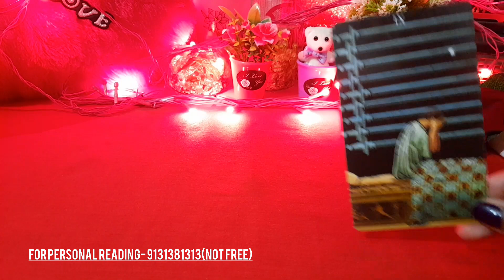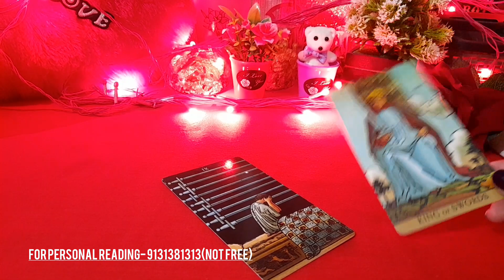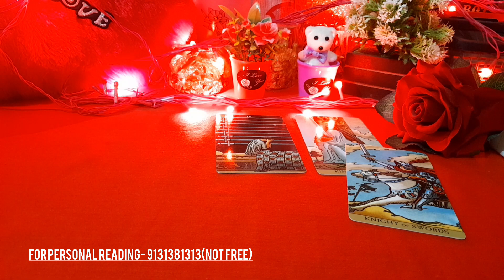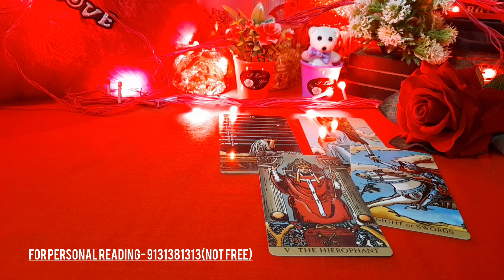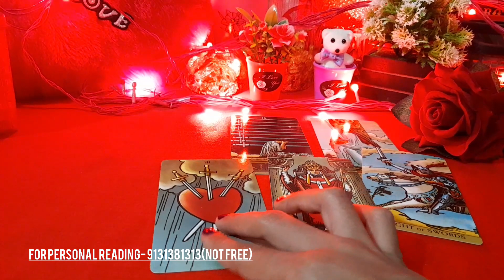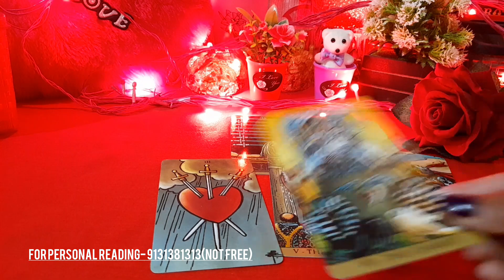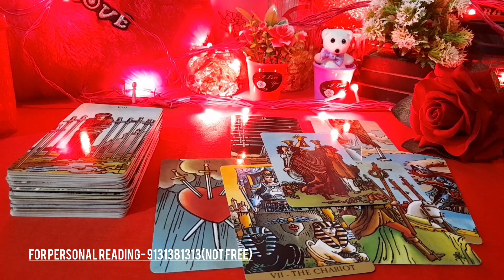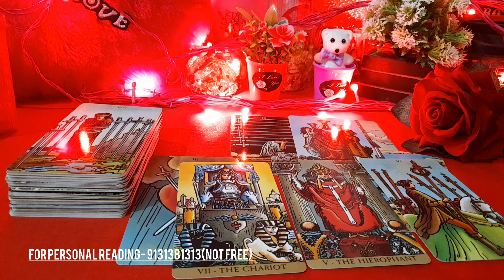❤इतनी सुबह वह आपके लिए किससे लड़ रहे हैं और क्यों😱- HIS/HER CURRENT TRUE FEELINGS TAROT CARD READING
❤ इतनी सुबह वह आपके लिए किससे लड़ रहे हैं और क्यों😱- HIS/HER CURRENT TRUE FEELINGS TAROT CARD READING TODAY NEW LATEST TIMELESS HINDI

😊❤हरे कृष्णा🙏